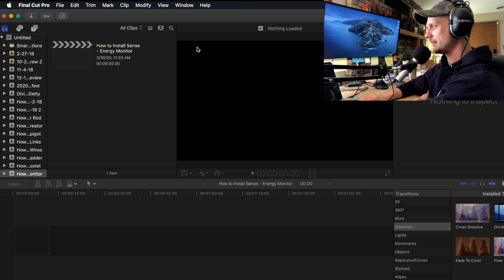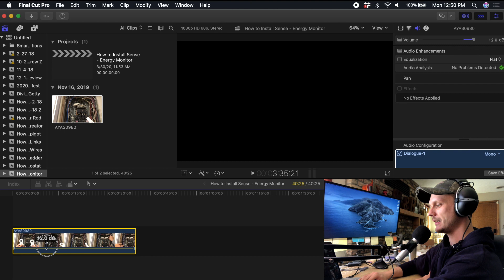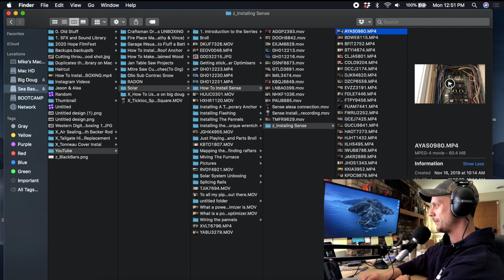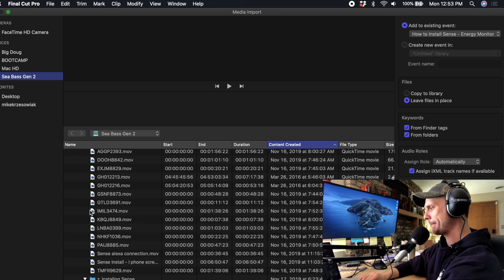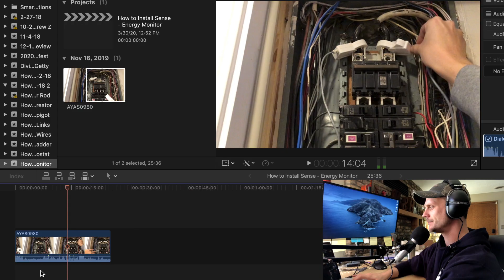Final Cut Pro Not Importing Audio With Video? Here's A Fix!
Are you importing video clips into Final Cut Pro and finding that there's no audio?

Here's a fix that may work for you - Renaming .MP4 files to .mov
I think this problem might be with DJI app that works with their OSMO Mobile 3, or FilmicPro, but I'm not certain at this point.

DJI OSMO Mobile 3:*

A personal value that I hold is transparency, especially on the web where it can be easy to hide behind "personas" and social media profiles. This occurs at no additional cost to you.

I'm not here to "hard sell" you. I'm here to be helpful. So if you don't click the links, that's fine. The only links I post are products/services that are relevant to the subject of the video or I have found to be helpful or believe could be helpful to you. It helps me underwrite the cost of producing this channel. If you choose to make a purchase through one of these links, thanks! Know that I'm grateful for you either way.

-Krz